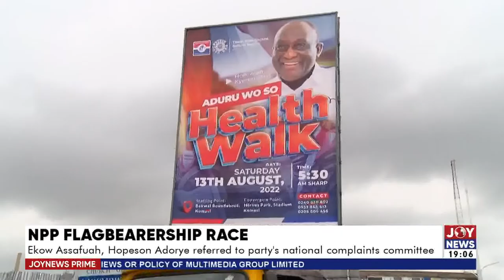NPP Flagbearership: Ekow Assafuah, Hopeson Adorye referred to party's national complaints committee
NPP Flagbearership Race: Ekow Assafuah, Hopeson Adorye referred to party's national complaints committee